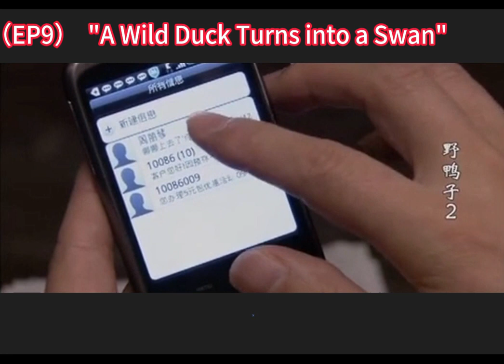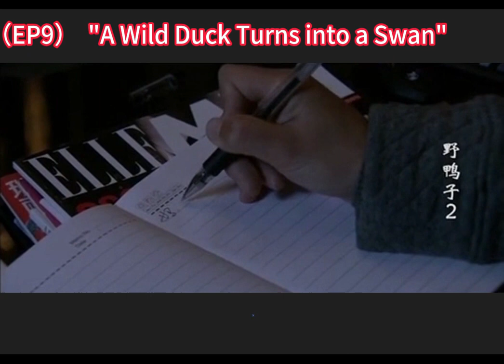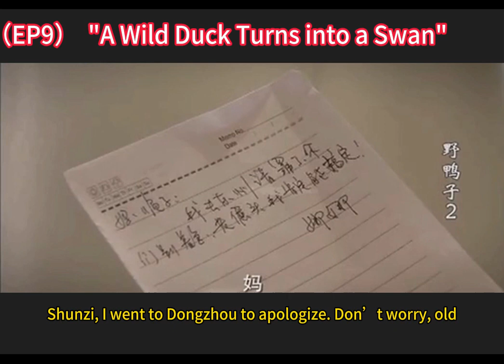（EP 9 ）"A Wild Duck Turns into a Swan"（Starring: Cao Xiwen，Zhang Tong， Zuo Ling）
Liqin drove Nana to Fang Hao's house. Fang Hao and Nana worked together to persuade Tingting to agree to live in Hong Kong with Zhiwei.
Liqin told Yang Shun that she needed an assistant and wanted to ask him to return to the company to help. Yang Shun was hesitant.
That night, Nana ignored Yang Shun's objections and called Dongzhou to apologize, but Yang's father refused to forgive.
Nana decided to come to plead guilty, leave home before dawn, and drive to Dongzhou alone.